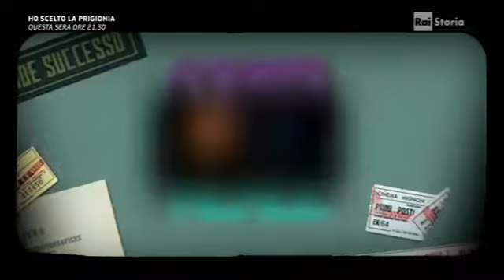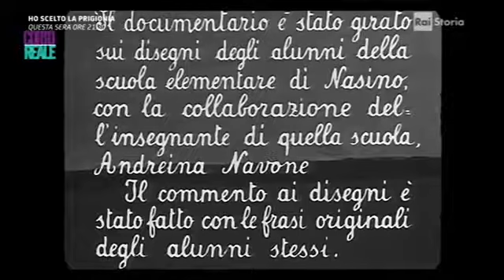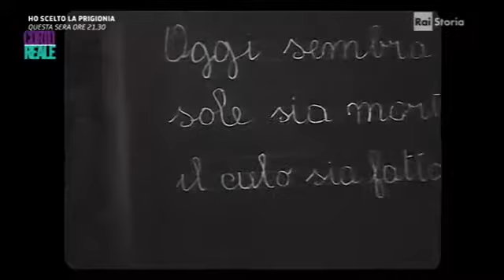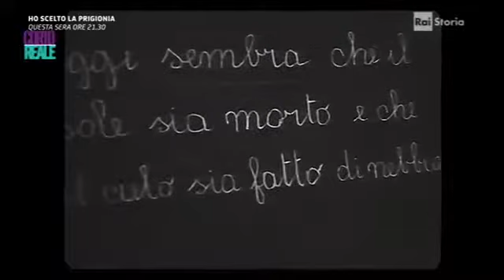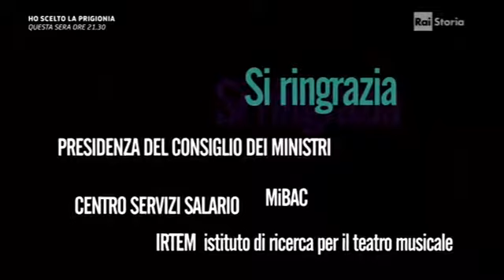Cortoreale - I corti di Cecilia Mangini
Gli anni del documentario italiano.

Gli anni del documentario italiano - Rai Storia.